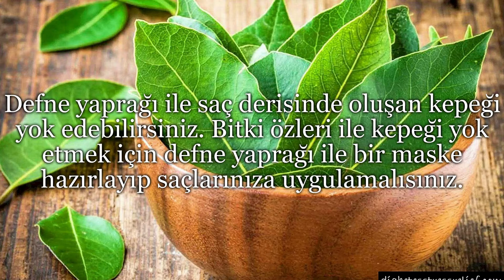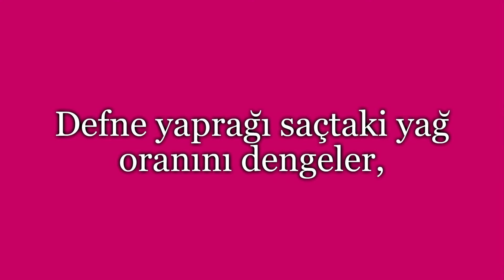Defne Yaprağı İle Saç Bakımı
Detaylı bilgi için internet sitemizi ziyaret edebilrsiniz.